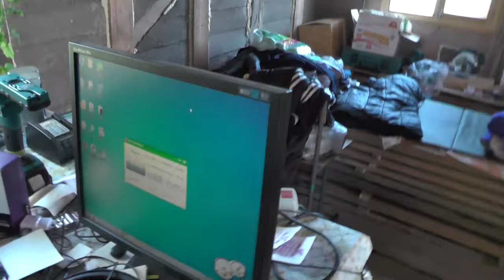В гостях у Иосифа. 13. 05 2016 Потеряевка